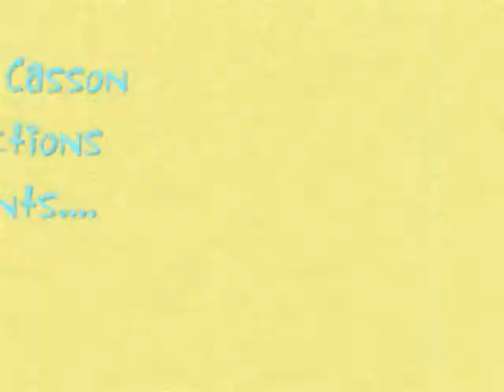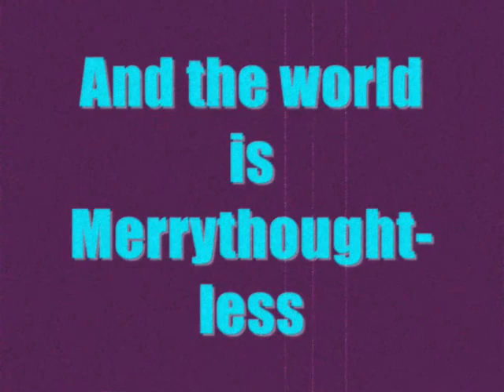What happened to Merrythought?